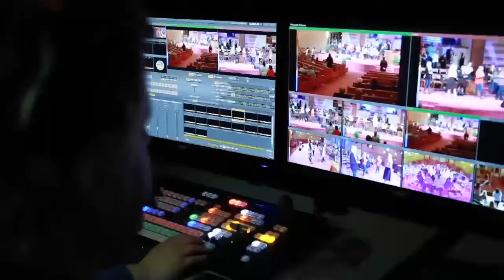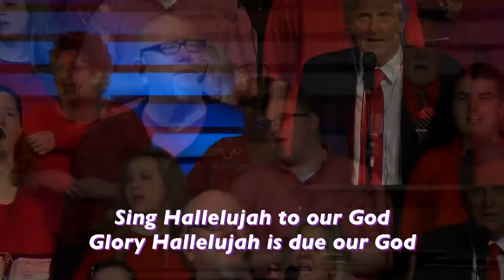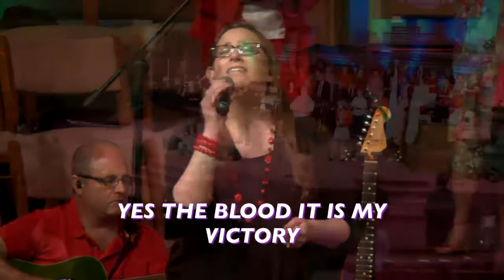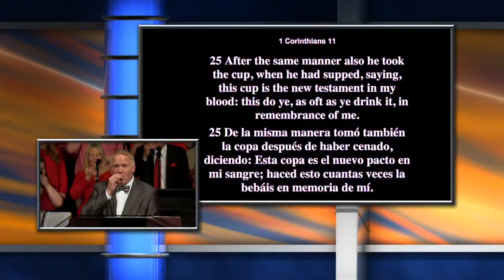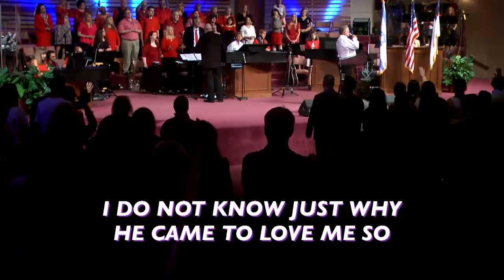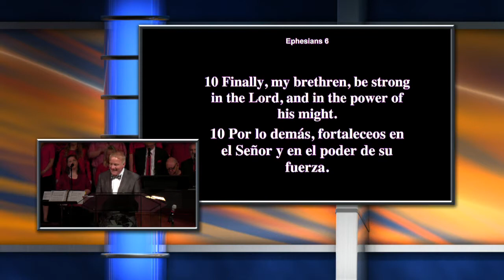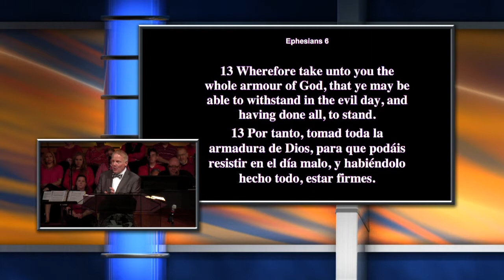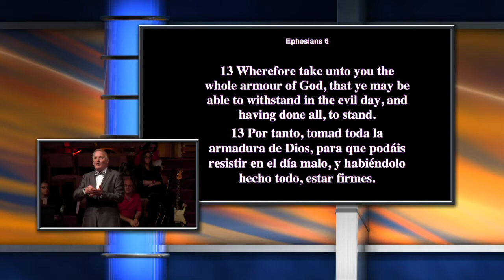2016 Memorial Day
5/29/16 AM
Stratford Heights Church of God
4419 Nelson Rd.
Sunday Service Times:
8:30am, 10:45am, & 6:00pm